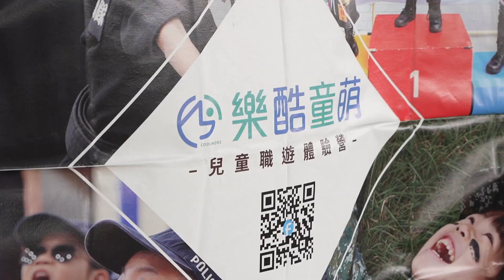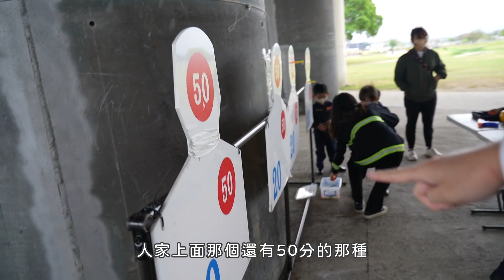撩妹的警界小油條？！小瓜的一日小小警察體驗【小冬瓜日常】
小孩也可以當警察？

小瓜參加小小波麗士體驗營，

穿上警察制服後的小瓜超級有模有樣，萌翻了！

經過一連串打靶、交通指揮、騎重機與攻堅的訓練後，

小瓜喜不喜歡當警察呢？

【樂酷童萌｜職遊體驗】
📍小小波麗士體驗營